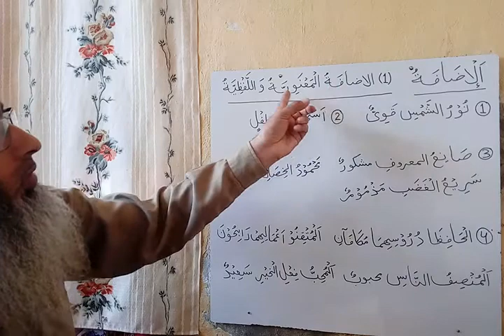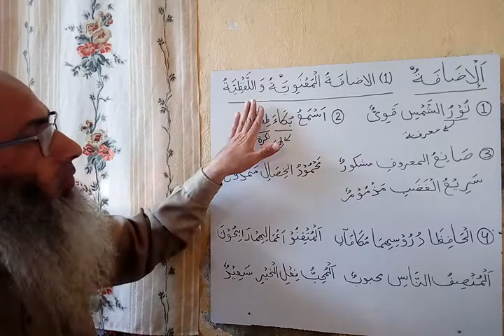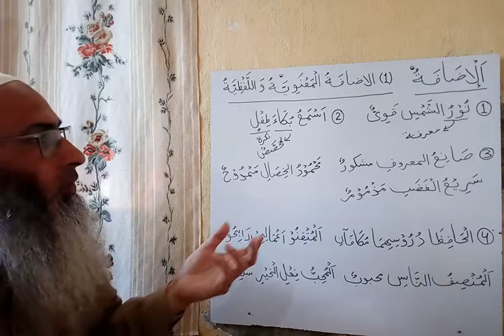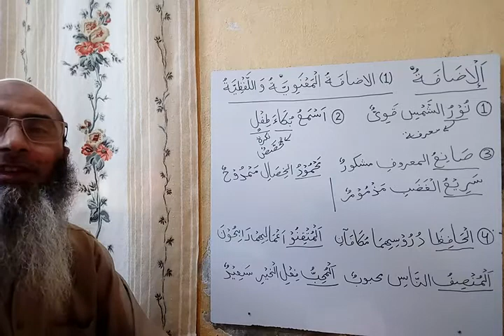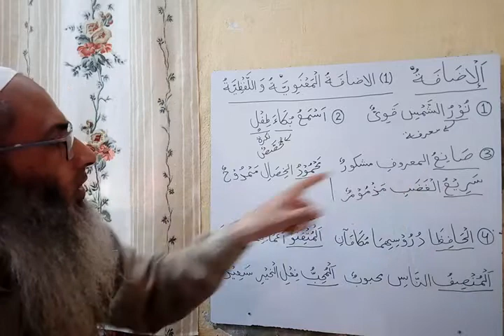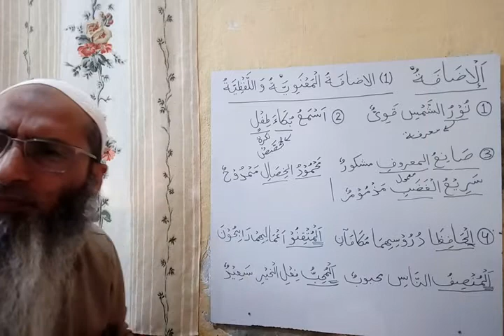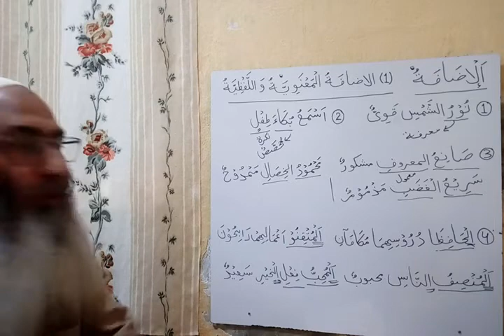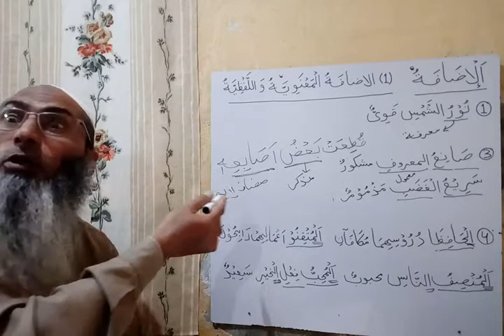24 a الاضافة المعنوية و اللفظية